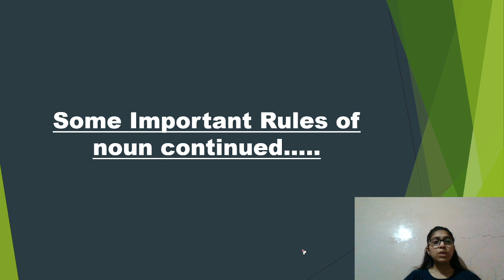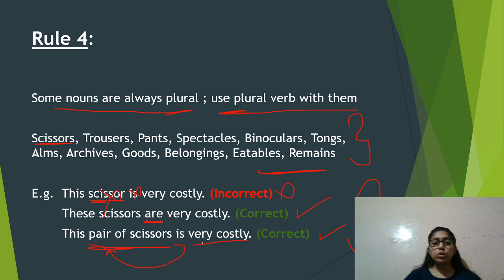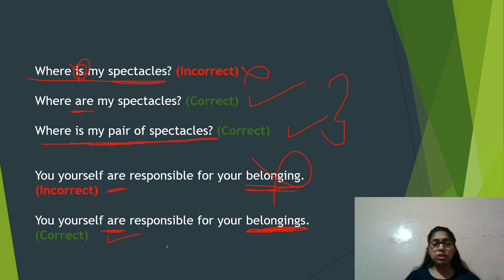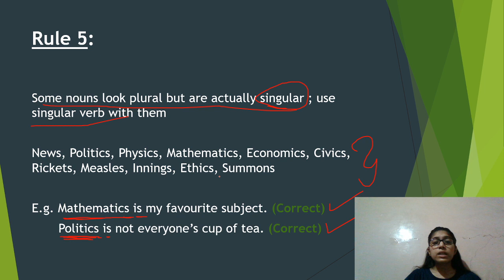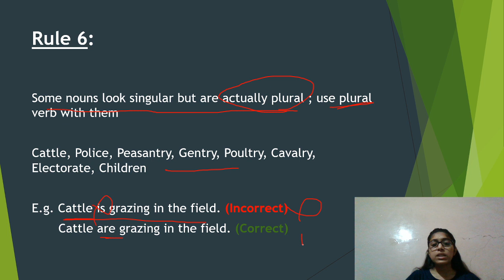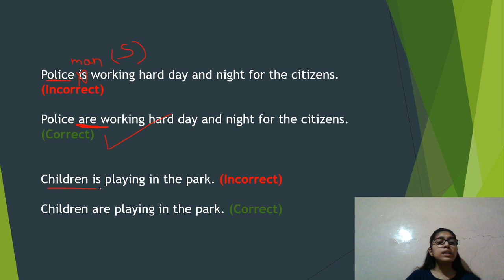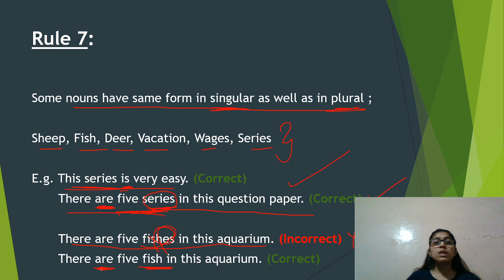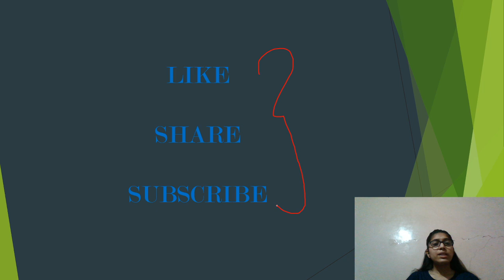Noun | Part 3 | Most Important Rules Of Noun | Grammar | By Vibha Chawla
In this video, I have covered some of the most important rules of Noun.This video is helpful for students who are preparing for competitive exams like SSC CGL, SSC CHSL, IBPS PO, IBPS CLERK, SBI PO, SBI CLERK and any other state level exams.